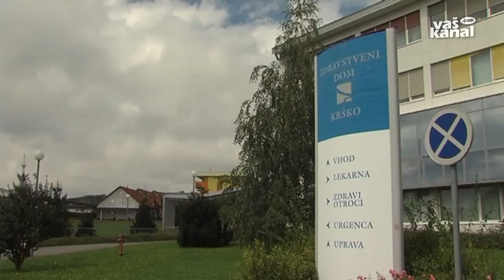Množično podpisujejo peticijo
KRŠKO - V Krškem, na Senovem in v Kostanjevici na Krki ta teden zbirajo podpise občanov za ohranitev enote nujne medicinske pomoči, ki jo po najvišjem standardu zagotavlja zdravstveni dom. Samo do včeraj so jih zbrali 2200.